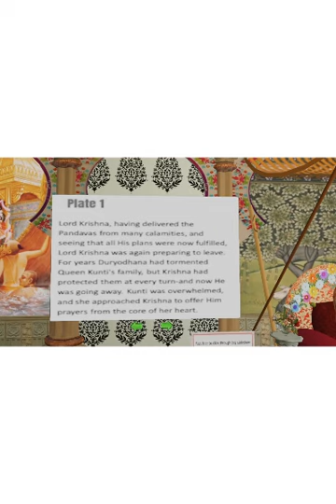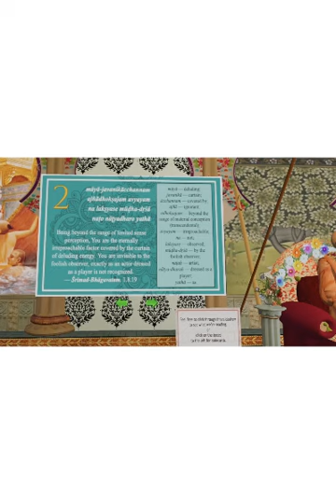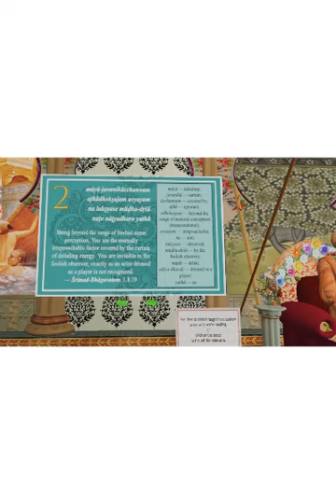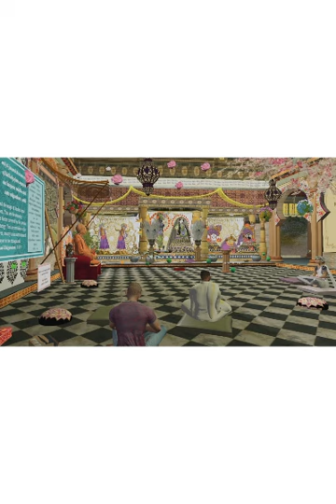Teachings of Queen Kunti 2023 Sept 15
Satya reads The Teachings of Queen Kunti live from Bhaktiville